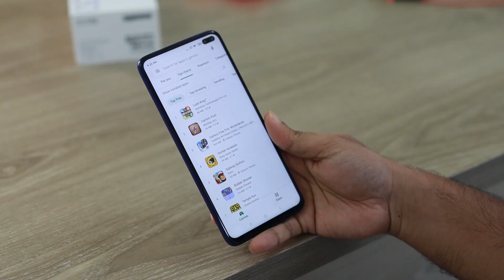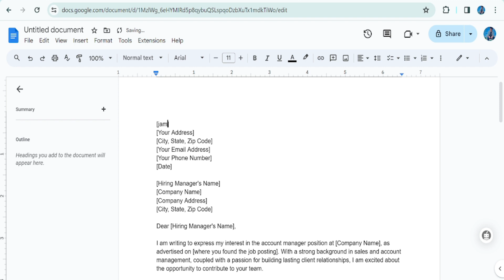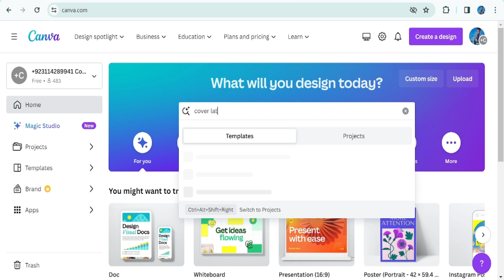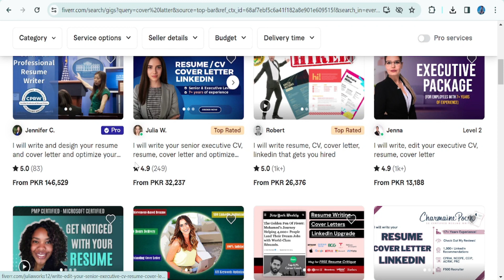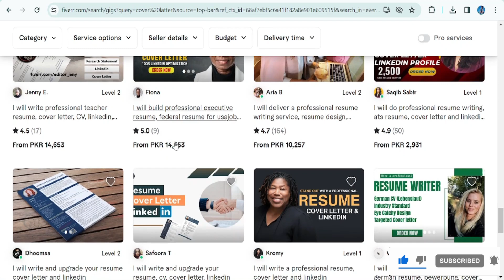Master ChatGPT & Canva for Easy Cash! | Easy Money-Making Steps - 2024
Welcome to my new video! In this video, I'm going to show you how to write and earn $2,000 from every letter. Discover how to make money online from the comfort of your home using just your mobile device. We’ll walk you through the step-by-step process of turning your words into a lucrative source of income.

In this guide, you’ll learn:
How to design stunning graphics with Canva, even if you have no design experience.
How to sell your digital products on popular online marketplaces.
How to promote your products effectively and attract customers.
The best way to make money online using ChatGPT and Canva.

Don’t miss out on this chance to turn your creativity into cash! Watch now to find out the best way to make money online with ChatGPT and Canva. Start your path to online success and learn how to earn money with ChatGPT and Canva today.